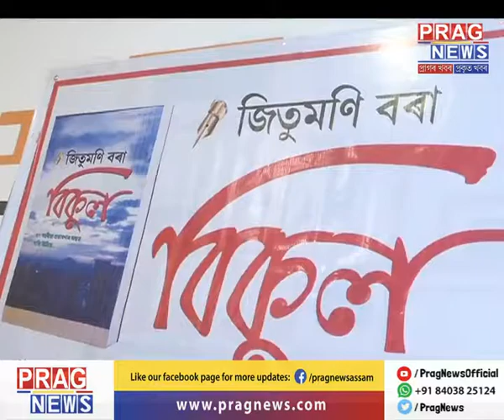The Assam movement highlighted in a new book "Bikul"!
The struggles and event of the Assam movement has been highlighted in a newly released book "Bikul". Watch the full clip to know more on this story.